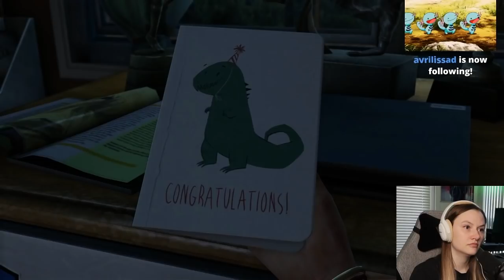Jocelyn Plays The Last Of Us Highlights Part 1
In this part we are starting our TLOU 1 playthrough!